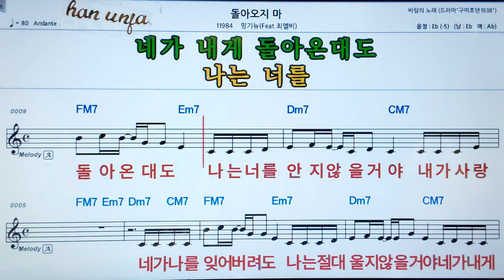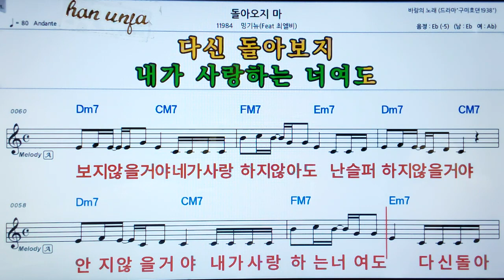💖돌아 오지마/잉기뉴* 최 엘비 👍MR,가라오케 악보 코드 가사 ,Karaoke반주